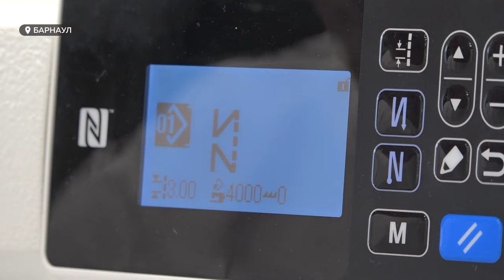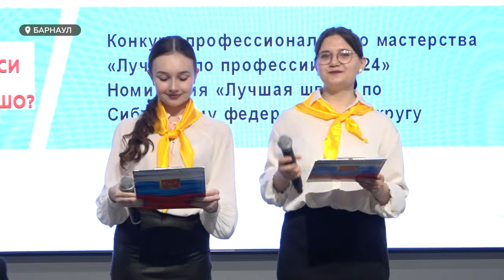Конкурс на лучшую швею Сибири проводится в Барнауле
Конкурс "Лучший по профессии" среди швей Сибирского федерального округа проходит в Барнауле. Мероприятие призвано в том числе привлечь внимание к этой дефицитной специальности.